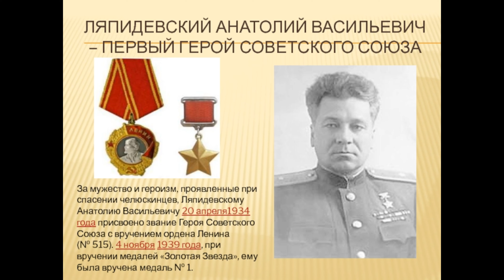Улетевшая эпоха. Из истории Ставропольской авиации, как всё начиналось.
Бедросовский аэродром. Впервые вся история Ставропольской авиации, собрана в одном видео.
Забытый Аэропорт Ставрополя.